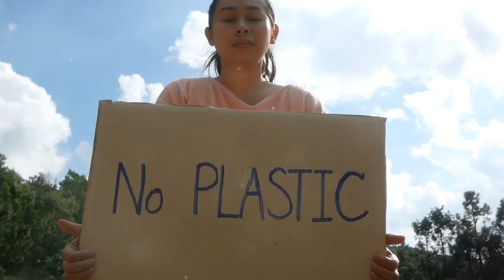Naina Devi Temple Bilaspur Himachal Pradesh | Story of Naina Devi Mandir | How To Reach Naina Devi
Explore the spiritual beauty of Naina Devi Temple, a revered Hindu pilgrimage site nestled in the scenic hills of Bilaspur, Himachal Pradesh. Dedicated to Goddess Naina Devi, the temple attracts thousands of devotees seeking blessings and peace. In this video, we guide you through the temple's history, significance, and the legend behind its name. Learn about the sacred rituals performed and the breathtaking views surrounding this divine destination. Whether you're a pilgrim or a traveler, discover why Naina Devi Temple is a must-visit for spiritual solace and natural beauty.